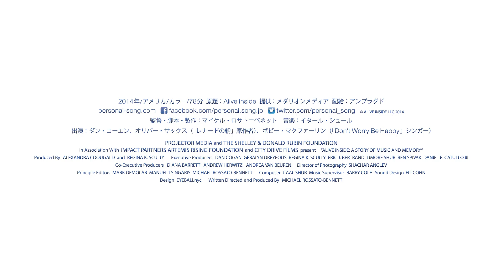『パーソナル・ソング』映画オリジナル予告編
1000ドルの薬より、1曲の音楽を！

現在、全米で500万人、日本でも高齢者の4人に1人、約400万人以上いるとされ、今後も爆発的に増え続けると言われている認知症やアルツハイマー患者たち。いまだ特効薬がなく先進国の間で深刻な社会問題化している。アメリカのソーシャルワーカー、ダン・コーエンはかつてIT業界で働いていた。あるとき「患者がiPodで、自分の好きな歌（パーソナル・ソング）を聞けば、音楽の記憶とともに何かを思い出すのではないか」ということを思いつく。
実験をはじめてすぐに効果が表れた。長年認知症を患い、娘の名前も思い出せずふさぎ込んでいる94歳の黒人男性のヘンリー。昔好きだったキャブ・キャロウェイの音楽を聴いた途端、突然スイッチが入ったように音楽に合わせて陽気に歌いだし周囲を驚かせた。音楽を止めた後も饒舌になり、音楽の素晴らしさや仕事のこと家族のことを次々に語りだす・・・。
多くの患者たちも劇的な反応を見せる。この映画はそうした奇跡の瞬間をいくつも見せてくれる。私たちは、人が失われた記憶を呼び戻す幸せな場面に立会うことができ、喜びを手に入れた高齢者たちに深い感動を覚え涙するに違いない。アメリカのみならずカナダ、イタリア、イギリスなど世界各地で非常に高い評価を受け、ついに日本での劇場公開が決定！

12月6日（土）よりシアターイメージフォーラム他順次公開